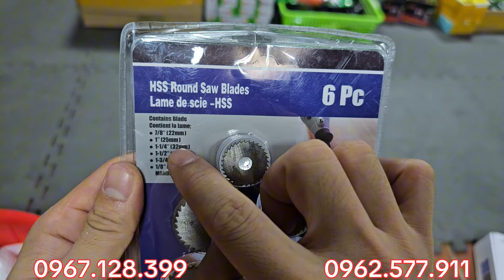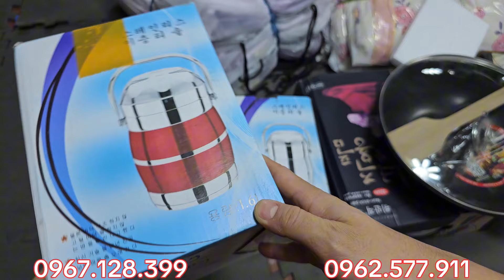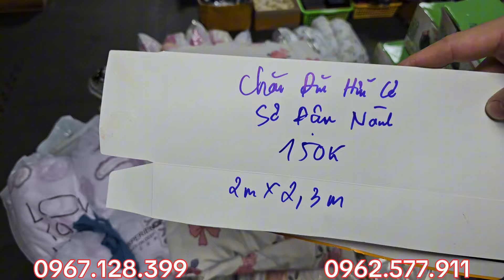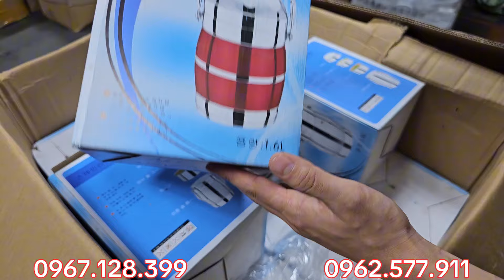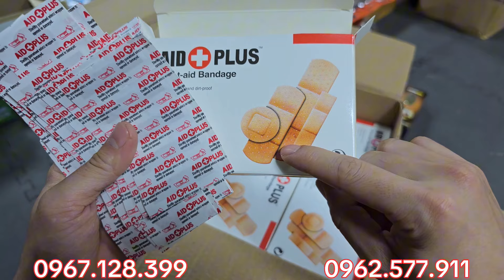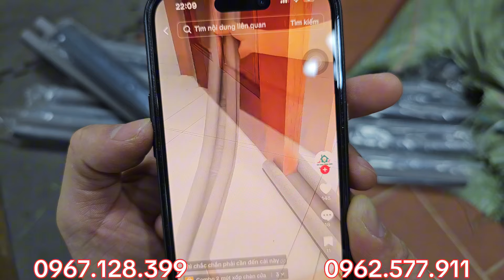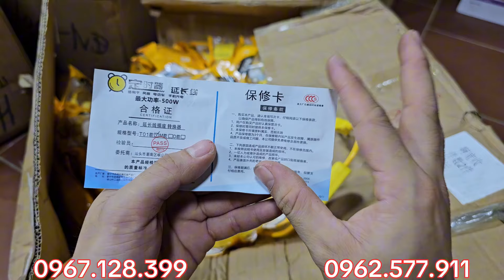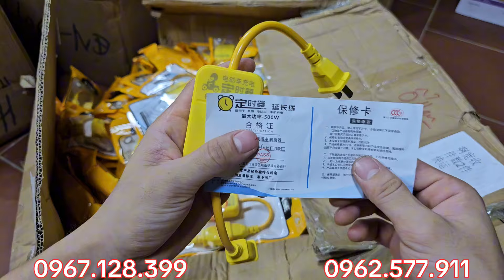HÀNG MỚI TOANH, bóng tích điện,hút bụi mini,mỏ lết, củ sạc 120w,mài kéo 2k,bào gỗ,lưỡi cắt mini nhật